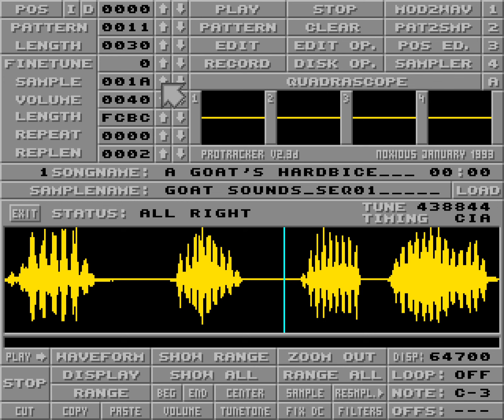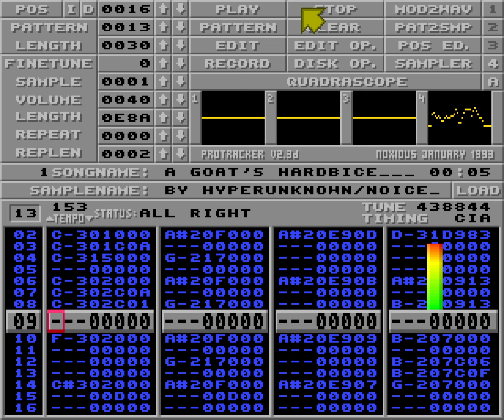A Goat's Hardbice - Protracker 2.3d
Made for the Brown Birdie 2022 tracked music competition, ended up 2:nd place